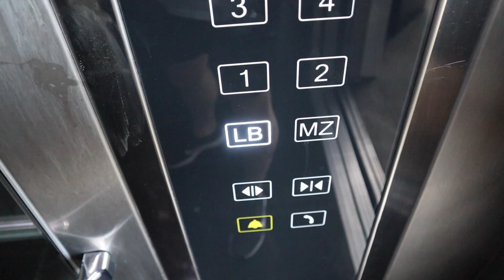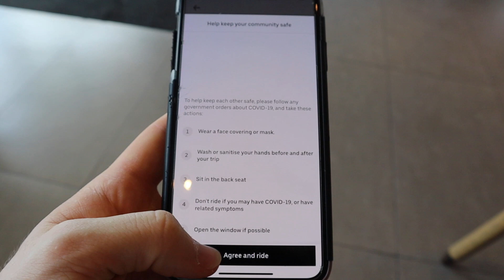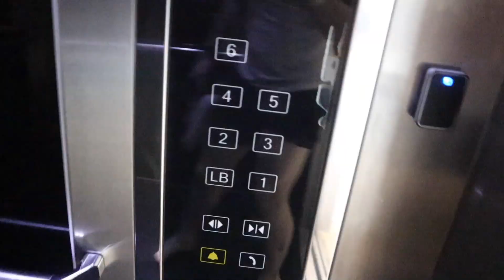MY TRAVELS ACROSS THE WORLD - Episode 4: The Rain and The Lobster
After nearly 8 months away from my partner, it's finally time to make the journey across the seas to meet her. However, I didn't realise quite how much trouble I'd run into on the way. Here's part 4 of the journey through Mexico for 2 weeks to get to my girlfriend in El Paso.

Use code - JOEL20

Filmed and edited by JOEL BENJAMIN:
Dancer, Singer, Actor, Model, PT,  Tricker, Musician, Traveller